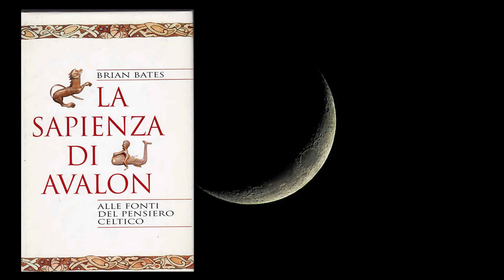La Biblioteca dell'Anima #6 - Brian Bates, 'La Sapienza di Avalon. Alle fonti del pensiero celtico'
Brian Bates, La Sapienza di Avalon. Alle fonti del pensiero celtico, RCS libri, 1999.